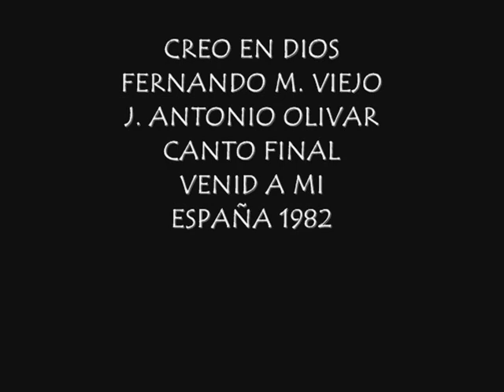Creo en Dios, Fernando M. Viejo, J. Antonio Olivar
CREO EN DIOS
FERNANDO M. VIEJO
J. ANTONIO OLIVAR
CANTO FINAL
VENID A MI
ESPAÑA 1982